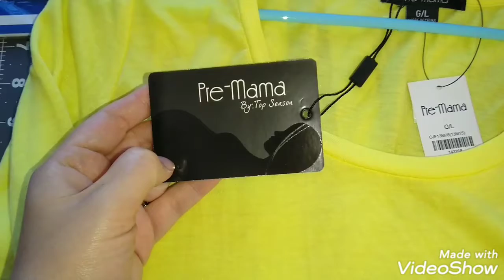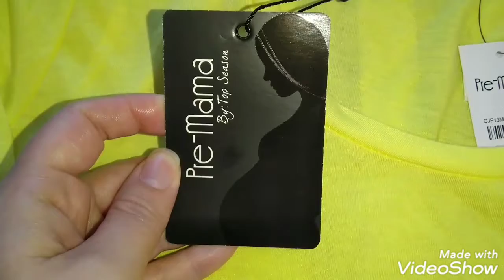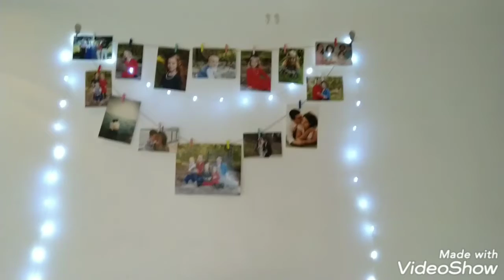We go on a date and I reveal my "weekend" plans (2/19/20-2/20/20)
I share my unusual payment, some new wall decor, a date night and my suitcases.